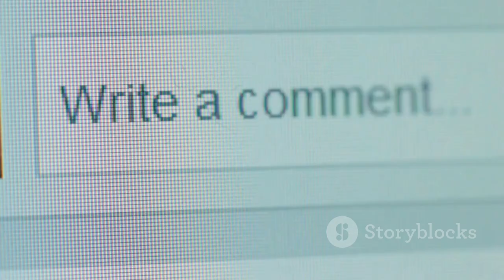Unreal Places You Didn't Know Existed in India & Vietnam ✨🌎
Prepare to embark on an extraordinary journey as we unveil the most unreal places you never knew existed in India and Vietnam! 🌏✨ In this captivating video, we explore breathtaking landscapes, hidden gems, and jaw-dropping destinations that will leave you in awe. From the mystical caves of Vietnam to the serene backwaters of India, these locations are a feast for the eyes and a treat for the adventurous spirit.

Discover the rich cultural heritage, stunning natural beauty, and unique architectural wonders that make these places so special. Whether you’re a travel enthusiast, a culture seeker, or simply curious about the world, this video promises to ignite your wanderlust and inspire your next adventure.

OUTLINE:

00:00:00 Intro
00:00:35 Stepping Inside The Earth
00:01:07 Nature's Kaleidoscope
00:01:40 Where Deserts Meet Snow
00:02:11 A Reflection of the Sky
00:02:43 Cleanest Village in Asia?
00:03:09 Where Legends Rise from the Sea
00:03:41 Carved by Hand, Sustained by Tradition
00:04:15 A World Heritage Wonder
00:04:52 Where History Meets Natural Beauty
00:05:23 A Floral Paradise
00:05:55 Outro